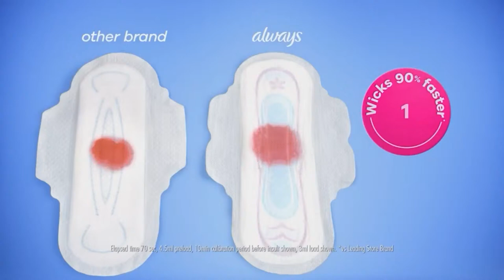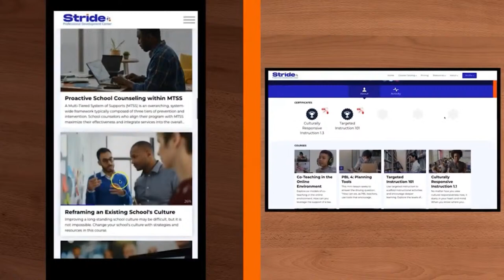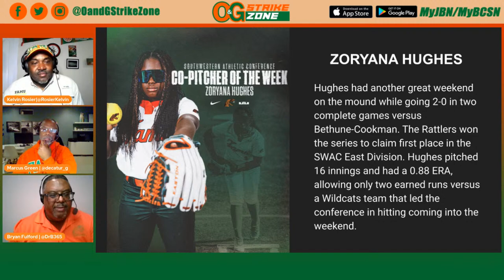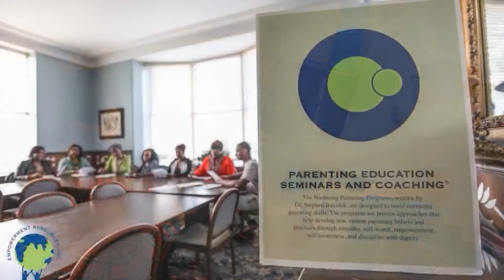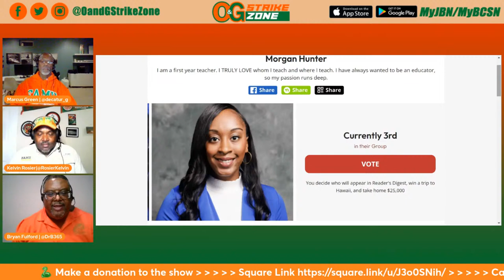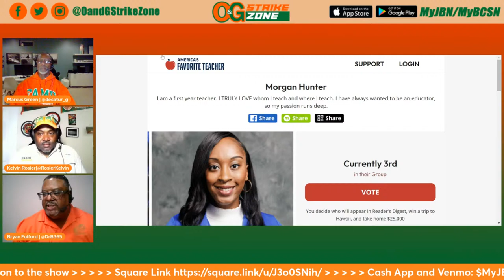The O&G StrikeZone | April 3, 2024 | Spring Sports Tame Tigers and 'Cats; NIL and Athletic Funding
Bryan, Kelvin and Marcus review all the latest news surrounding FAMU Athletics.

Guests: FAMU Alum, Ashley Coleman; Gerald Thomas III, Tallahassee Democrat FAMU beat writer.

Be part of the conversation in the chats on YouTube (MyJBNOnline & OandGStrikeZone) and Facebook (@OandGStrikeZone & @MyBCSN1), and make your voice heard.

Follow The O&G StrikeZone on X/Twitter, Facebook, Instagram and YouTube: @OandGStrikezone